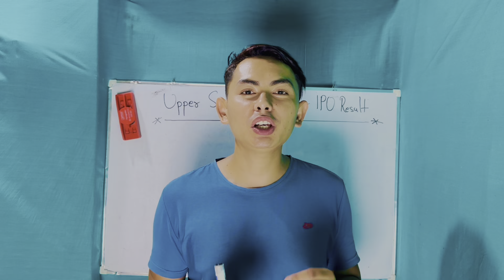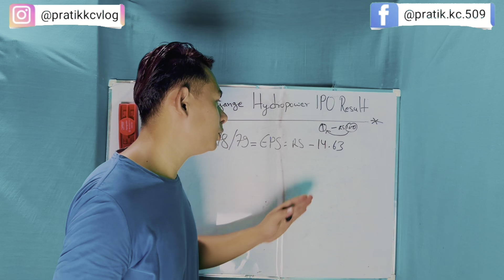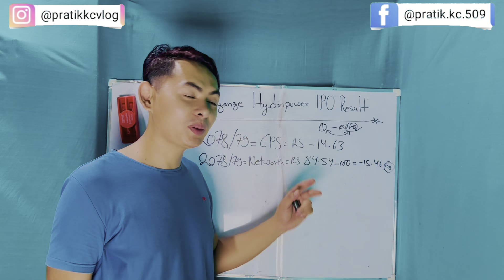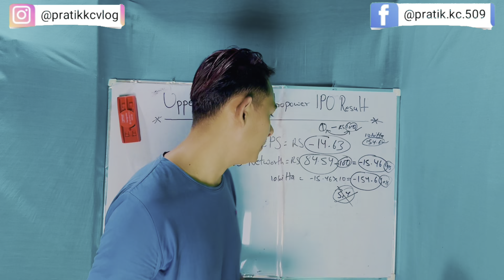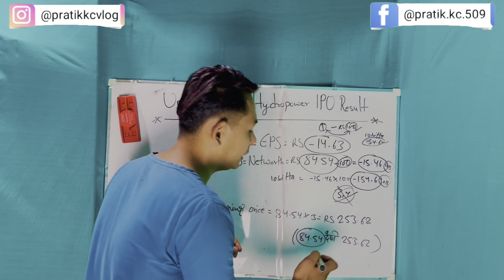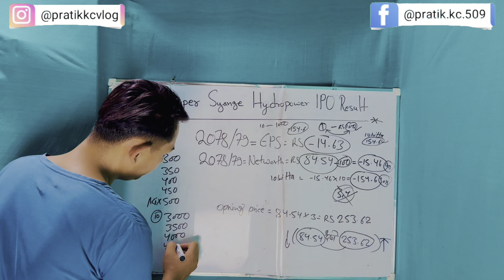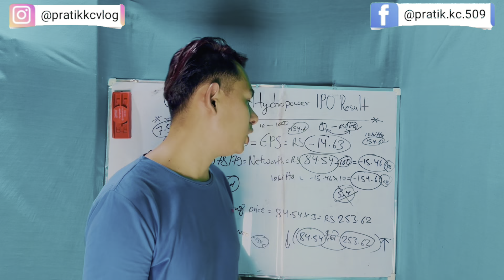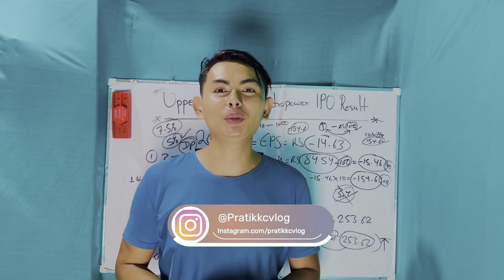upper syange hydropower ipo result | upper syange hydropower analysis | upper syange opening price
Your quary-

When will be the Upper Syange Hydropower IPO result held?
What is the EPS of Upper Syange Hydropower?
What is the Networth of Upper Syange Hydropower?
What is the opening range of Upper Syange Hydropower?
upcoming ipo
new ipo
share market
nepse
Stock market

Upper Syange Hydropower Limited
Announcement Detail:

Symbol:  Upper Syange Hydropower Limited ( USYHL )

Sector: Hydro Power

Announcement Detail: Upper Syange Hydropower IPO Result will be conducted on 22 Asar, 2080(Friday). Upper Syange Hydropower issued IPO shares to the general public from 10th-13th Asar. The company had issued 5,39,500 units of shares at Rs.100 per share to the general public.